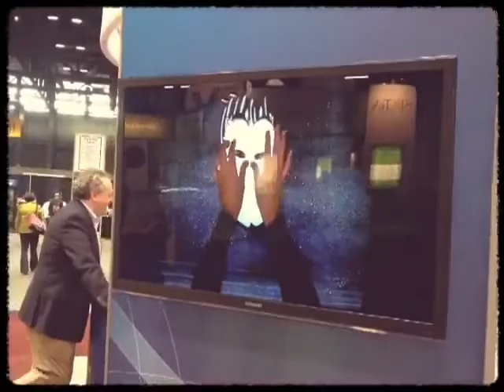Sand Animation: Make A Memory With Joe Castillo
Joe Castillo is more than a sand artist. His work tells a complete story using Sand Animation. SandStory is a great way to draw people to you trade show booth.